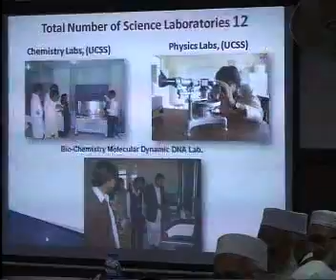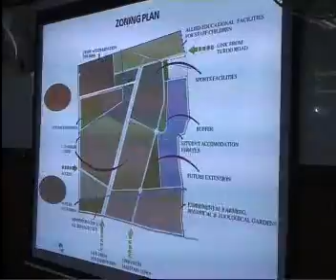abdul wali khan university mardan